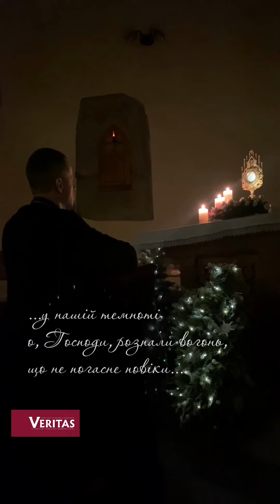Нарешті кріпіться в Господі та в могутності його сили. Eф 6, 10-18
Нарешті кріпіться в Господі та в могутності його сили.
Одягніться в повну зброю Божу, щоб ви могли дати відсіч хитрощам диявольським.
Нам бо треба боротися не проти тіла й крови, а проти начал, проти властей, проти правителів цього світу темряви, проти духів злоби в піднебесних просторах.
 Ось чому ви мусите надягнути повну зброю Божу, щоб за лихої години ви могли дати опір і, перемагаючи все, міцно встоятися.
Стійте, отже, підперезавши правдою бедра ваші, вдягнувшись у броню справедливости
і взувши ноги в готовість, щоб проповідувати Євангелію миру.
А над усе візьміть щит віри, яким здолаєте згасити всі розпечені стріли лукавого.
Візьміть також шолом спасіння і меч духовний, тобто слово Боже.
Моліться завжди в дусі всякою молитвою і благанням. І для того, чуваючи з повною витривалістю, моліться за всіх святих
Eф 6, 10-18